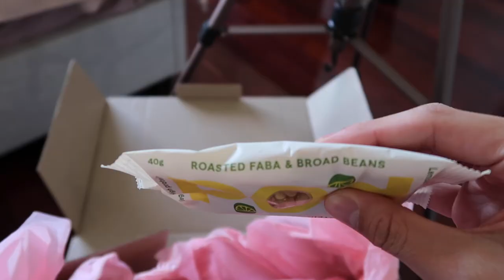DIGI Engage 2020 swag unboxing video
I recently applied and was successful in becoming a delegate for DIGI Engage 2020's virtual summit, a gathering of passionate young people and change makers looking to "bridge the divides of isolation and beyond".

They sent me a swag box full of thoughtful, conscious and lovely things. This is very rare for virtual events, which is why I was so excited to film the unboxing.